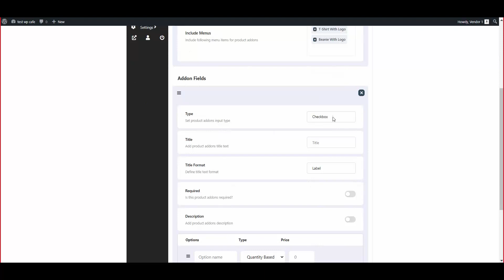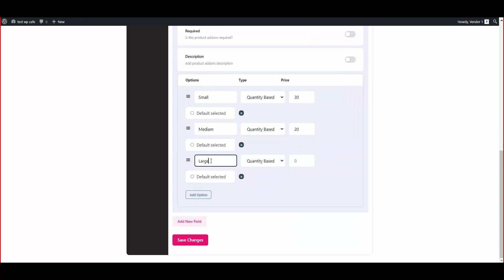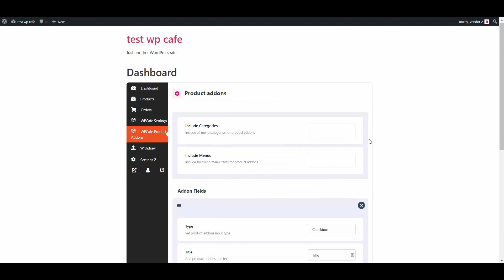Product Addons on Multi vendor Restaurant Marketplace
Product Addons on Multi vendor Marketplace lets you add multiple extra options for each product. It brings extra conversation for no extra cost. WPCafe Multi-vendor Product Addons is a unique feature by which vendors can add addons from their own dashboard.